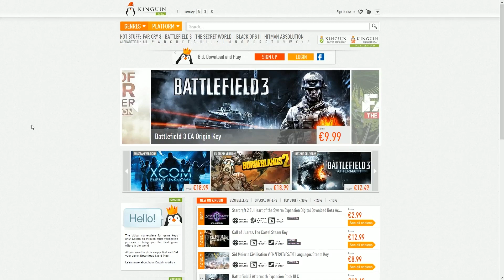CoD 5 Zombies Custom Map - Fun Park - Deel 3 - Dutch Commentary